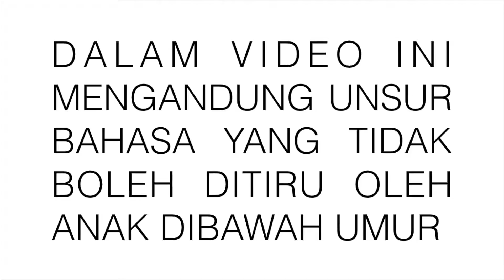KAMPANGVLOG - AWE THE EXPLORER PART 2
KALAU TEMAN TEMAN SUKA DENGAN VIDEO INI, DI LIKE DI COMMENT DAN SHARE. KARENA FEEDBACK DARI TEMAN TEMAN YANG MEMACU GW UNTUK TERUS BERKARYA!!

SALAM SUNDAYZERS!!!

TERIMA KASIH..